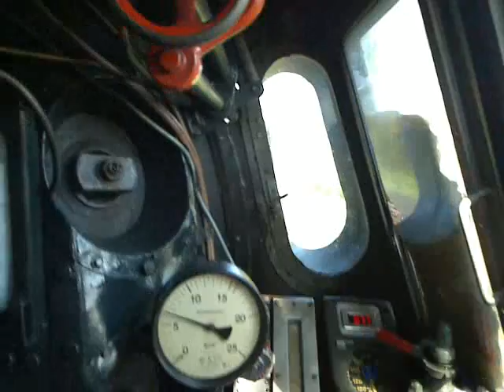25042009; VSM kolen scheppen in de 23076